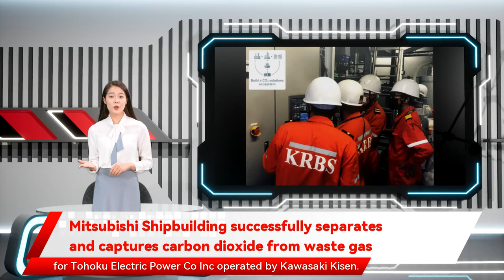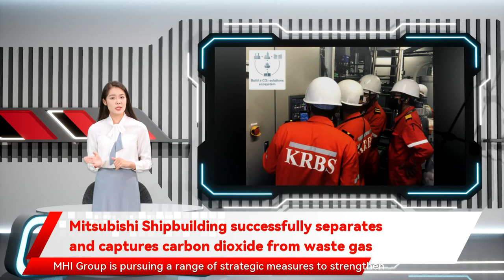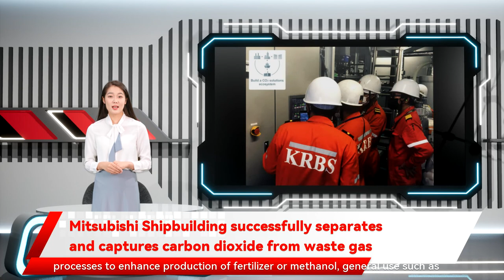Mitsubishi Shipbuilding successfully separates and captures carbon dioxide from waste gas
has successfully separated and captured carbon dioxide  from the exhaust gas emitted from the engines of a ship equipped with a small-scale CO2 capture demonstration plant a coal carrier for Tohoku Electric Power Co Inc operated by Kawasaki Kisen. The data provided will be used as a benchmark for practical application of marine-based CO2 capture systems. The small-scale CO2 capture demonstration plant installed on the ship is a system for onshore plants that was adapted for marine use. The success in achieving CO2 capture performance in a marine environment as planned enhances the potential for practical application of marine-based systems. In early August the ship crew will continue to operate the system and take measurements in the world's first trial of CO2 capture by ordinary crew during commercial operation of a marine vessel. Mitsubishi Shipbuilding will confirm the safety and operability of the system based on knowledge gained from these verification tests as part of its assistance project for research and development of technological advancements in marine resource development. The purity of the CO2 captured by the CO2 capture system. When a onshore plant captures CO2 with a purity of more than 99.9% Mitsubishi Shipbuilding successfully separates and captures carbon dioxide from waste gas Mitsubishi Shipbuilding Co Ltd as well as conducted measurements and analysis of the exhaust gas and captured CO2 after the small-scale CO2 capture demonstration plant was installed on the ship conducted in cooperation with Kawasaki Kisen Kaisha Ltd and Nippon Kaiji Kyokai. The captured CO2 had a purity  of more than 99.9% engineers from Mitsubishi Shipbuilding remained on the vessel to operate and maintain the system. They also instructed the ship crew on the operation of the plant as part of the "Carbon Capture on the Ocean"  project  for verification testing of a marine-based CO2 capture system